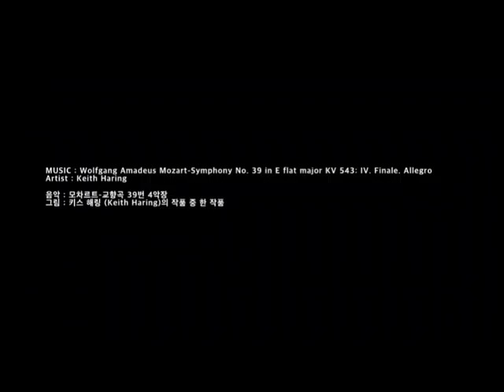모차르트 교향곡 39번 4악장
그림 : 키스 해링 (Keith Haring)